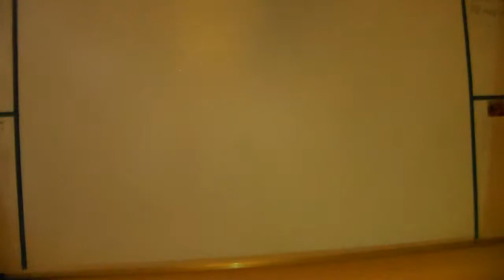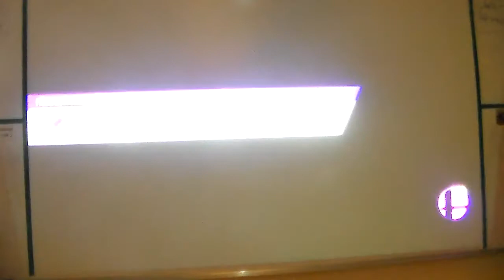Smash 4 - MrDUELMON (Fox & C. Falcon) vs BUTHCERJACK (Ganondorf, Villager & Little Mac)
Part 2 of the Mini Tournament this time it is the winner of the last Tournament, my good buddy Frank, FINALLY picking someone other than C. Falcon, against BUTCHERJACK, some guy we picked up from the street jk. I was pretty surprised in the results of this match. Enjoy!